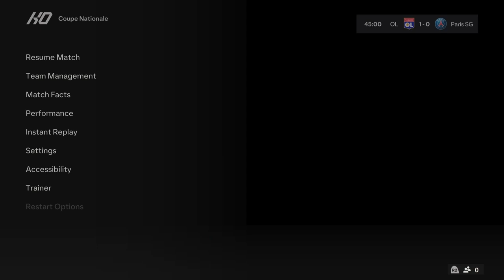French Cup Final 2024: Lyon vs PSG (FC24 Simulation)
This is a simulation match between Lyon and Paris Saint-Germain (PSG) on the FC24 platform (4 mins half time on "world class" difficulty). This match is part of the French Cup Final 2024.

This is the final. It is scheduled for 25.05 at the Stade de France in Paris.

Pre-match Statistics:

Lyon:

Average Possession: 55%
Goals per Match: 1.8
Shots per Match: 13.9
Shots on Target per Match: 5.5
Clean Sheets: 7
PSG:

Average Possession: 60%
Goals per Match: 2.4
Shots per Match: 16.2
Shots on Target per Match: 7.4
Clean Sheets: 10
Please note:

I am playing with Lyon team.
** This is not a prediction.
*** Only for entertaining purposes.